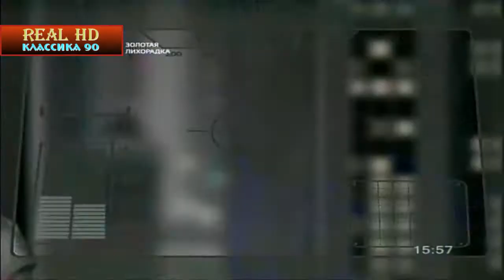Андрей Губин - Зима холода